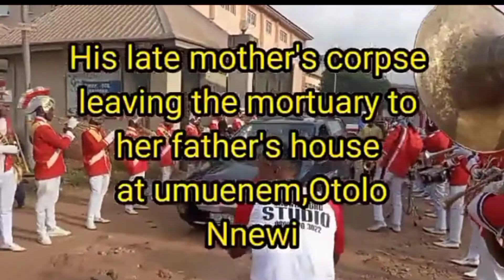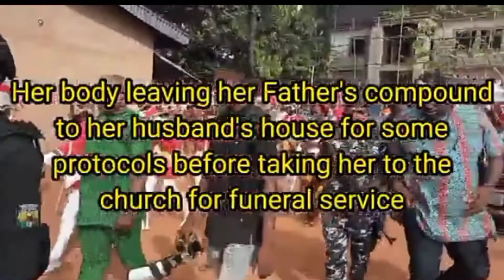Burial that broke the internet#Nnewi#Innosonvehicles#nelookeke#banterwithnj#nazomcorner#nnekanwogu